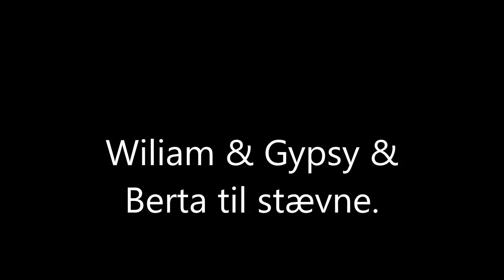Wiliam gypsy og Berta